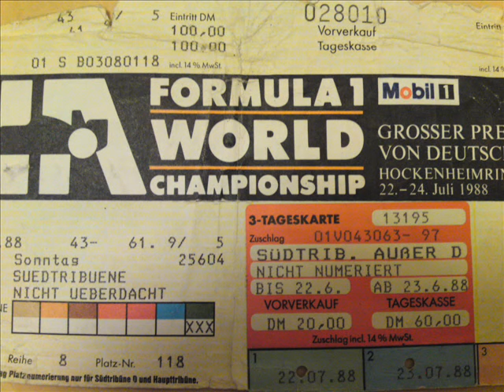Till minne av Janne Norberg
Bilder ur pappa Jannes liv.
Han föddes 14 april 1953 och dog 25 mars 2010.
Pappas minne lever.